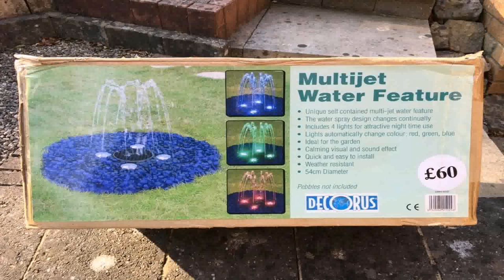Gumtree Garden Water Features